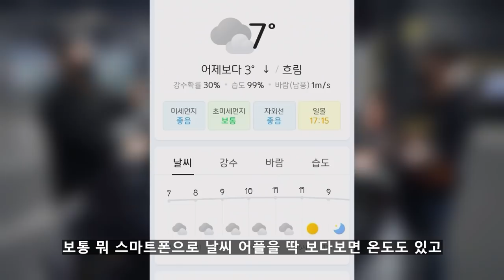겨울철 세차할 때 왁스 얼룩, 잔사 때문에 어려우셨죠!?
안녕하세요 세알남 입니다 : ) 오늘은 세차를 잘 모르시는 분들이 겨울철에 흔히 실수하시는 왁스 코팅 잔사, 얼룩에 대해서 해결방법을 알려드리려 합니다 !

00:00 영상소개
01:41 습도있을때 왁스 바르면!?
03:13 왜그럴까?
05:20 타월에 뿌려서 사용하면!?
06:22 각도에따라 달라요!
06:53 적절한 비유?
07:18 해결 방법
09:45 겨울철엔 낮에 하는걸 추천드립니다!

의외로 많은분들이 습도에 관련된 내용을 몰라서
겨울철 셀프세차할때 무한 버핑을 하셨을꺼라 생각합니다
(실제로 문의도 굉장히 많음)

겨울철엔 따뜻한 낮에 자동차 코팅을 해주시는걸 추천드립니다 !
무엇보다 추운 밤보다 낮에 해야 여러분들이 감기도 안걸리죠 ♥

추가로 왁스코팅제는 온도, 습도에 굉장히 다른 성능과 작업성을 보여줍니다!

화~금 11:00 ~ 21:00
토~일 10:00 ~ 21:00